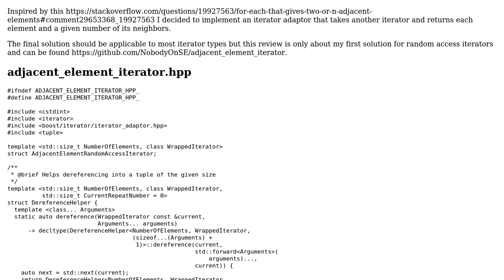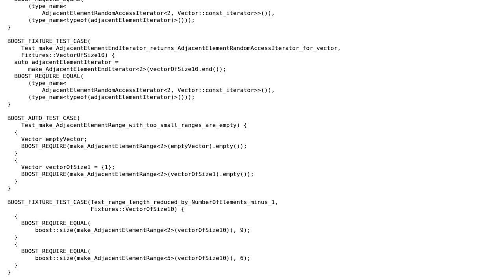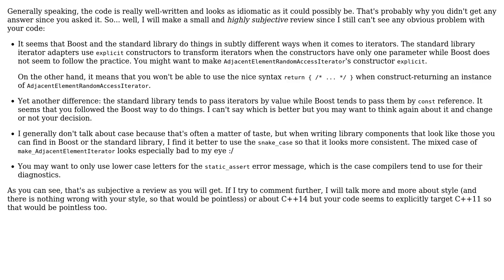Code Review: AdjacentElementsIteratorAdaptor for Random Access Iterators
With thanks & praise to God, and with thanks to the many people who have made this project possible! | Content (except music & images) licensed under CC BY-SA | Music | Images & others | With thanks to user Nobody moving away from SE user Morwenn and the Stack Exchange Network Trademarks are property of their respective owners. You are responsible for your own actions.